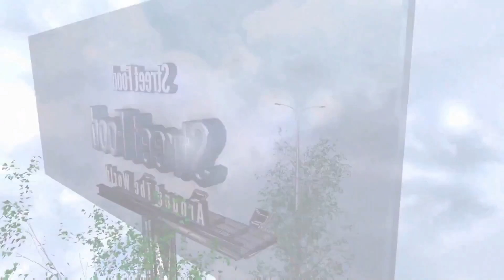Massive M&M'S ice cream rolls street food - ايس كريم رول إم آند إمز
Massive M&M'S ice cream rolls street food - ايس كريم رول بالإم آند إمز
Massive M&M'S Ice Cream  - ايس كريم إم آند إمز
Massive M&M'S Ice Cream Rolls | how to make oddly satisfying Massive M&M'S rolled Ice Cream - ايس كريم الإم آند إمز
Massive M&M'S Ice Cream Rolls | how to make oddly satisfying Massive M&M'S rolled Ice Cream - ASMR Food